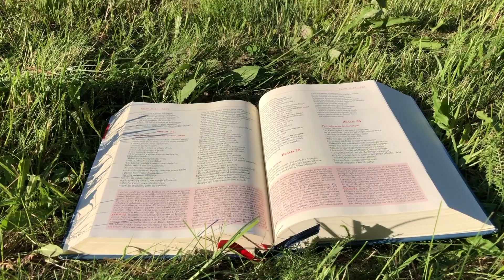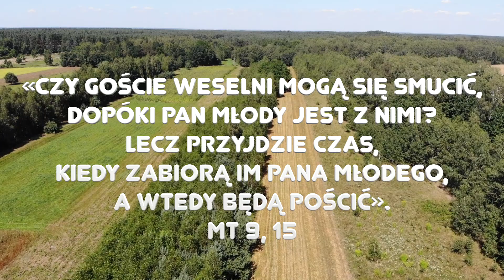Zielone Pastwisko (POZA POLSKĄ) 4.03.2022 „WŁAŚCIWY POST” - Mt 9, 14-15 - o. Piotr Kleszcz OFM Conv.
Mt 9, 14-15 "Po powrocie Jezusa z krainy Gadareńczyków podeszli do Niego uczniowie Jana i zapytali: «Dlaczego my i faryzeusze dużo pościmy, Twoi zaś uczniowie nie poszczą?» Jezus im rzekł: «Czy goście weselni mogą się smucić, dopóki pan młody jest z nimi? Lecz przyjdzie czas, kiedy zabiorą im pana młodego, a wtedy będą pościć»."